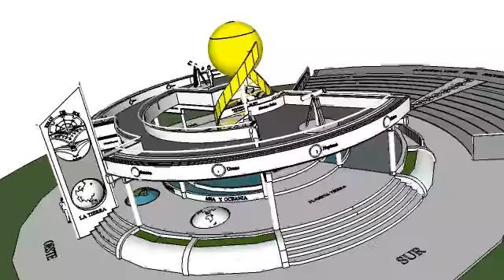Glorieta-Anfiteatro Planetarios (Arq. T.Tezanos)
Elemento central de un parque de índole educativa, recreativa y cultural existente en la ciudad de Barahona, República Dominicana.   La Glorieta consiste en: 1) Reloj de Sol donde el ángulo y la longitud de la sombra expresa hora y mes. 2) Primer nivel que representa el planeta Tierra con sus continentes, paises y murales explicativos de las diferentes manifestaciones de vida y sus evoluciones en el tiempo.   3) Escalera que define las capas de la atmósfera a escala (1 escalón=25 Kms). 4) Techo-Mirador en segundo nivel que representa el espacio cósmico de nuestro sistema solar con los datos del sol y de los planetas a su alrededor. 5) Escultura central que representa el origen de La Vida (Sol+Agua+Religión= ADN).
El Anfiteatro representa el sistema solar con: 1) lineas de gradas que simbolizan el orden de las órbitas planetarias. 2) mural norte que define a escala las distancias de esas órbitas y en parte posterior la órbita y fases de la luna. 3) mural sur que define a escala las dimensiones de cada planeta y en parte posterior los datos de la luna. 4) Escenario que representa la presencia de la República Dominicana ante el mundo.

Central element of a educational, recreational and cultural park in the city of Barahona, Dominican Republic. This Glorieta consists: 1) Sundial where the angle and length of the shadow expresses hour and month. 2) The first level represents the planet Earth with its continents, countries, and murals that explain the different manifestations of life and its evolution over time. 3) Steps of the staircase defining the layers of the atmosphere at (1 step = 25 km). 4) Ceiling-Mirador in second level represents the outer space of our solar system with data from the sun and planets around it. 5) Central sculpture that represents the source of Life (Sol + Water + Religion = DNA).
The Amphitheater represents the solar system: 1) line of steps that represent the order of the planetary orbits. 2)North Wall which defines the distances of these orbits and on backside phases of the moon. 3) South Wall that defines size of each planet and on backside data of the moon. 4) Its Scenario that represents the presence of the Dominican Republic to the world.